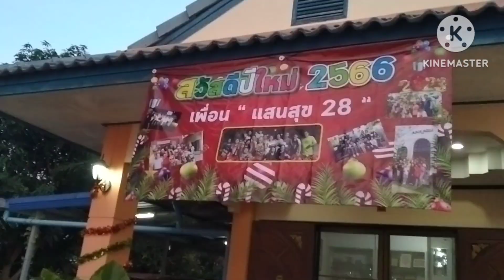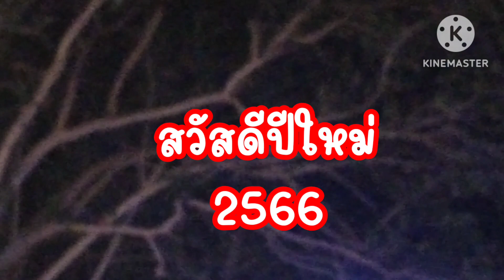Ep 117สวัสดีปีใหม่2566ขอให้FCทุกท่านสุขภาพแข็งแรงร่ำรวยเงินทองการงานเจริญรุ่งเรืองตลอดปี❤️ป้านาพาทำ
❗สวัสดีปีใหม่ FC ทุกท่านปีนี้ป้านาและลุงโพธิ์ขอให้ FC ทุกท่านที่เข้ามาติดตามดูคลิปของป้านาและลุงขอให้ทุกท่านสุขภาพร่างกายแข็งแรง กิจการงานเจริญรุ่งเรือง เงินทองไหลมาเทมา โชคลาภไหลมาเทมาตลอดปีตลอดไปนะคะ❤️🙏🦸💃

youtube ช่องนี้ทำเพื่อความรู้เกี่ยวกับ เสริมyoutube ช่องนี้ทำเพื่อความรู้เกี่ยวกับ เสริมความงาม อาหาร การท่องเที่ยวธรรมชาติและการดดูแลต้นไม้ ปลูกต้นไม้ บอนสี ไม้ด่างและอื่นๆ
เพื่อไม่ให้พลาดคลิปต่อไปของ ช่อง"ป้านาพาทำ channel"ให้ป้านาด้วยนะคะ👏💞💞💞